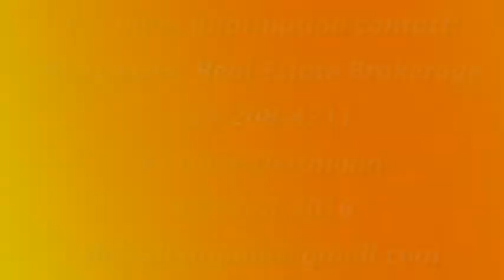Time Lapse Photography - New Construction - The Seabass - #1 - WJI - Branded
The Seabass - Time Lapse Photography #1 - WJI - Branded

Can we build one for you?